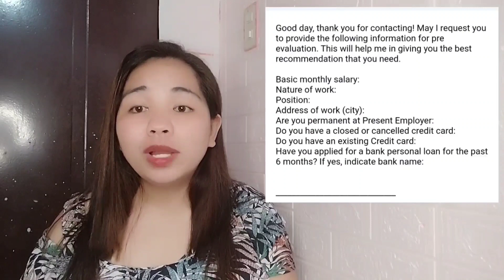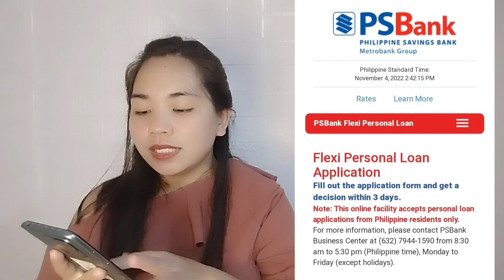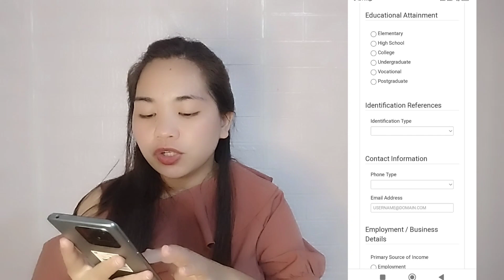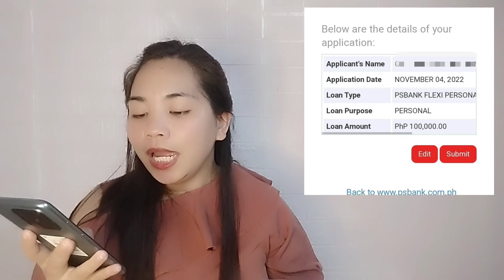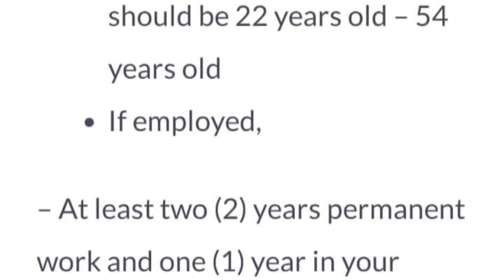PSBANK Flexi Personal Loan, Paano Mag apply? Easy Process